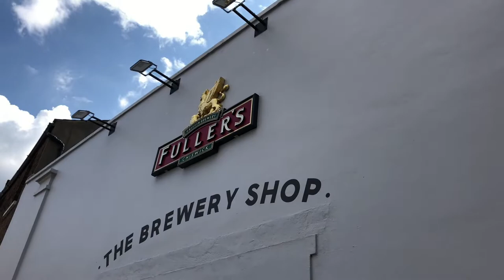Chiswick Fuller's Brewery Shop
Brewery Shop attached to Fuller's brewery in Chiswick stocks the full range of beers made next door, including some cask beers.

Growler